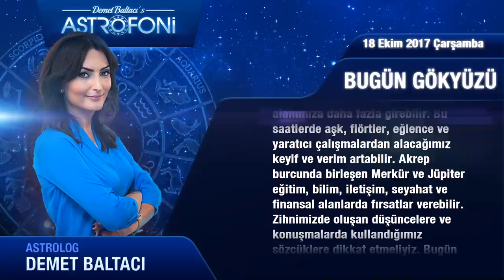Günlük Burç Yorumu 18 Ekim 2017 Çarşamba, Astroloji, Burçlar